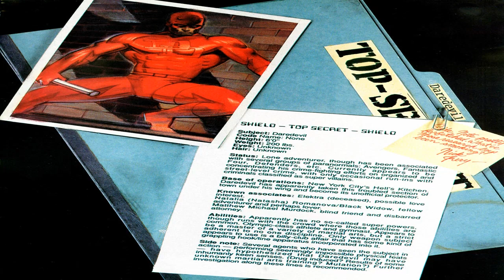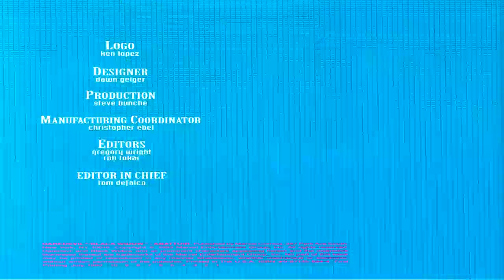Daredevil Black Widow Abattoir Full